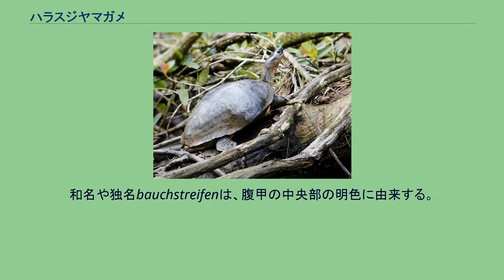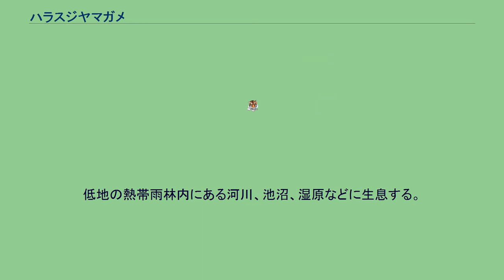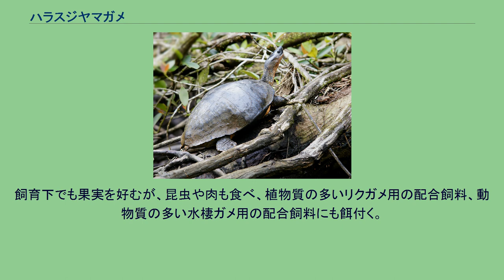ハラスジヤマガメ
ハラスジヤマガメ（Rhinoclemmys funerea）は、爬虫綱カメ目イシガメ科アメリカヤマガメ属に分類されるカメ。
コスタリカ東部、ニカラグア東部、パナマ北西部、ホンジュラス（ココ川水系） 最大甲長33センチメートルとアメリカヤマガメ属最大種。
オスよりもメスの方が大型になり、オスは甲長25センチメートル以上に達することはまれ。
背甲の色彩は黒や暗褐色で、斑紋が入らない。
左右の肛甲板の間にはごく浅い切れ込みが入る。
腹甲の色彩は黒や暗褐色で、外縁や甲板の継ぎ目（シーム）は淡黄褐色や灰白色で特に腹甲の正中線上に沿った明色部は大きい。
種小名funereaは「黒っぽい、地味な」の意で、英名は全身の色彩に由来する。
和名や独名bauchstreifenは、腹甲の中央部の明色に由来する。
頭部はやや小型か中型。
吻端はやや突出し、上顎の先端は浅く凹む。
虹彩は褐色や暗赤色。
頭部の色彩は黒や暗褐色で、眼後部から後方に向かい1本の黄色や淡橙色の筋模様が入る。
吻端と目の間や吻端から上顎にかけては明瞭な斑紋が入らない。
下顎や喉の色彩は淡黄色や淡橙色で、暗色の斑点が入る。
指趾の間には水掻きが発達する。
四肢には黄色や橙色の斑点が入る。
大型個体では頭部の斑紋や四肢の斑点が不明瞭になることが多い。
孵化直後の幼体は甲長5.5センチメートル。
幼体は肋甲板に不明瞭な黄褐色の斑紋や筋模様が入る個体もいるが、成長に伴い消失する。
眼後部から後方に向かう筋模様の下に2本の筋模様が入るが、成長に伴い複雑な模様になる個体が多い。
幼体やオスは背甲がややドーム状に盛り上がる。
メスは背甲がやや高いドーム状に盛り上がる。
核DNAとミトコンドリアDNAの分子系統学的解析から属内ではアシポチヤマガメ、カンムリヤマガメ、クロムネヤマガメ、ハナトガリヤマガメ、ミゾヤマガメと単系統群を形成すると推定されている。
低地の熱帯雨林内にある河川、池沼、湿原などに生息する。
多数の個体が集まり、水辺の樹上や倒木の上で日光浴することもある 食性は植物食で、草、木の葉、果実、シダなどを食べる。
1回に3個の卵を最大4回に分けて産む。
生息地では食用や薬用にされたり、民芸品の材料とされることもある。
コスタリカやパナマでは野生のカメの輸出が厳しく制限され、ニカラグアやホンジュラスでもカメの輸出が制限されるようになったため、流通量は少ない。
飼育下でも果実を好むが、昆虫や肉も食べ、植物質の多いリクガメ用の配合飼料、動物質の多い水棲ガメ用の配合飼料にも餌付く。